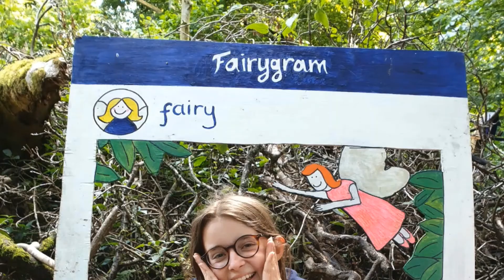Session 3 slideshow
Here is our end of session slideshow from session 3 (2019)